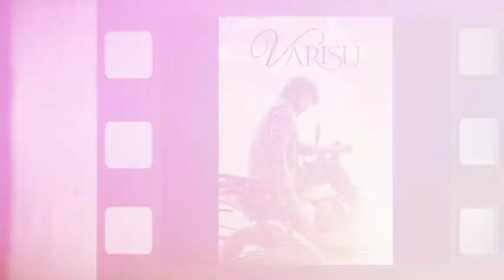நானே வருவேன் 1st Single | Yashoda Teaser, Kanam Trailer, VTK, Prince, Sinam, Laththi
நானே வருவேன் 1st Single | Yashoda Teaser, Kanam Trailer, VTK, Prince, Sinam, Laththi | Cinema Trip